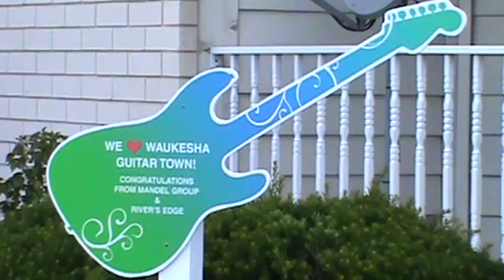Rivers Edge Apartments in Waukesha welcomes GuitarTown